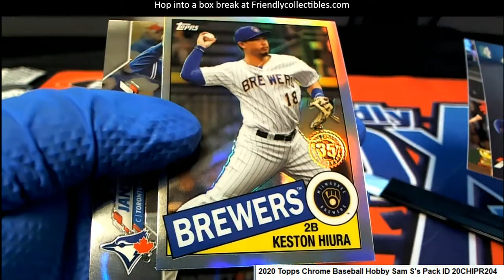2020 Topps Chrome Baseball Hobby Sam S's Pack ID 20CHIPR204